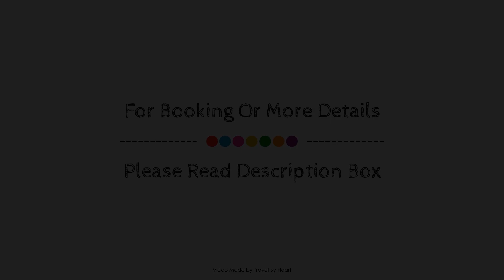Hotel Maria de la Luz, Valladolid, Mexico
About Property:
Ideally located in the prime touristic area of Valladolid, María de la Luz promises a relaxing and wonderful visit. Both business travelers and tourists can enjoy the hotel's facilities and services. All the necessary facilities, including 24-hour front desk, facilities for disabled guests, express check-in/check-out, luggage storage, valet parking, are at hand. Designed for comfort, selected guestrooms offer whirlpool bathtub, air conditioning, wake-up service, desk, mini bar to ensure a restful night. The hotel's peaceful atmosphere extends to its recreational facilities which include outdoor pool, diving, fishing, garden. María de la Luz combines warm hospitality with a lovely ambiance to make your stay in Valladolid unforgettable.
Searching For
1. Hotel Maria de la Luz - Valladolid
2. Hotel Maria de la Luz - Valladolid Virtual Tour
3. Hotel Maria de la Luz - Valladolid Rooms
4. Hotel Maria de la Luz - Valladolid Amenities
5. Hotel Maria de la Luz - Valladolid Videos
6. Hotel Maria de la Luz - Valladolid Offers
7. Hotel Maria de la Luz - Valladolid Deals
Audio Credit:
Track Title: Subway Dreams
Artist: Dan Henig